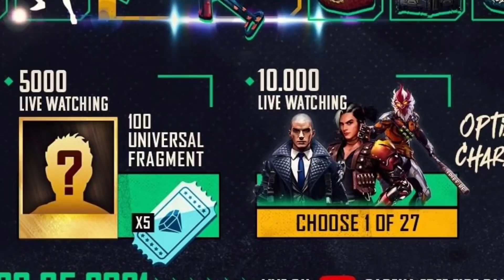24kGoldn - Mood ❤️ ( FreeFire Highlights ) #28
24kGoldn - Mood ❤️ ( FreeFire Highlights )